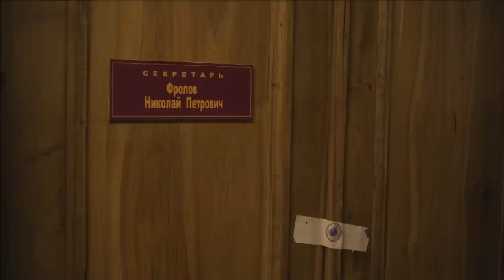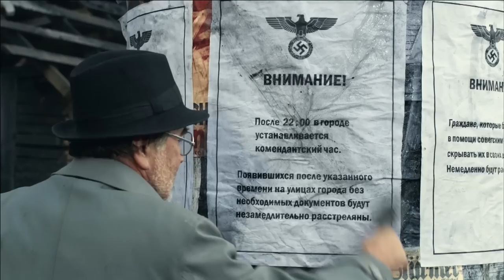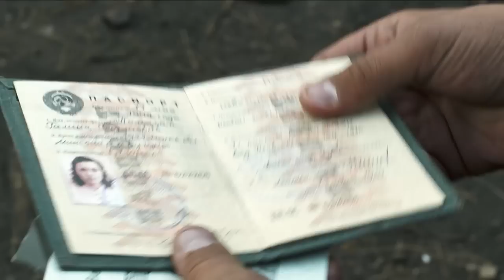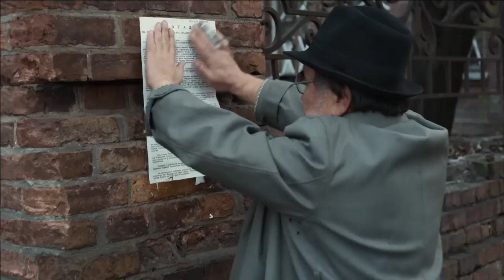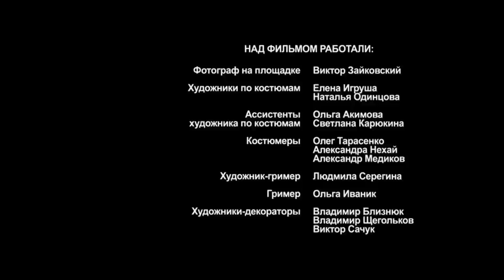Hunting the Gauleiter - Episode 2. Russian TV Series. StarMedia. Military Drama. English Subtitles